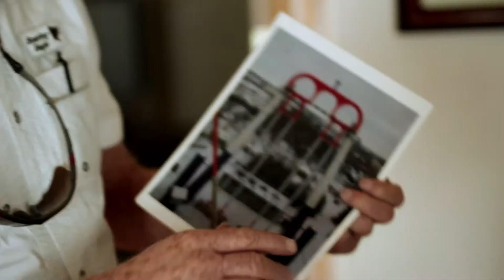Ik ben mormoon, opa en uitvinder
Stan Checketts is een mormoonse uitvinder die altijd met zijn volgende sensationele pretparkattractie bezig is. Maar eeuwig geluk vindt hij in zijn gezin en zijn geloof. Zie